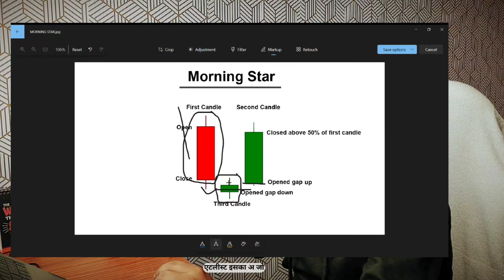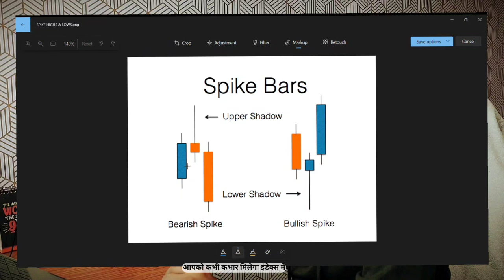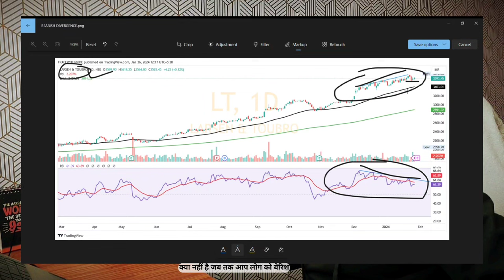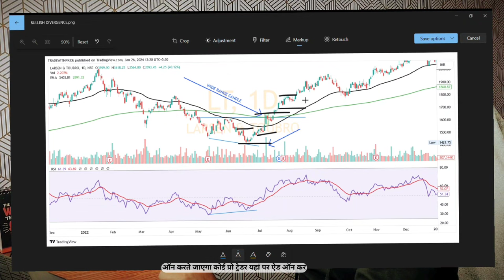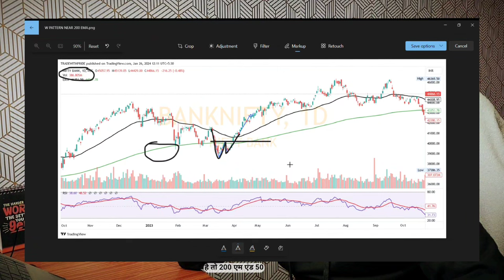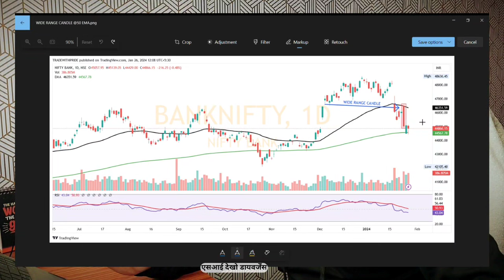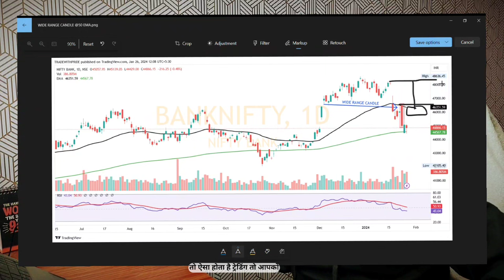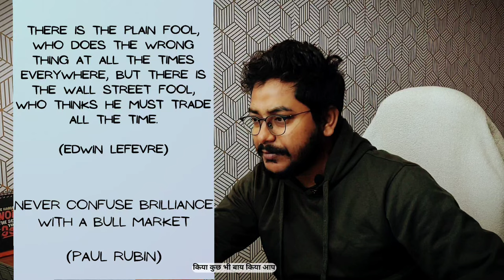From Novice to Pro | Free Masterclass | Stock Market | Part-02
1. Indicator trading
2. Moving averages
3. moving average trading
4. rsi trading
5. rsi secret setting
6. bullish engulfing candlestick pattern
7. bearish engulfing candlestick pattern
8. hammer candlestick pattern
9. hanging man candlestick pattern
10. spike days
11. morning star candlestick pattern
12. evening star candlestick pattern
13. bullish divergence
14. bearish divergence
15. bullish island reversals
16. bearish island reversals
17. w pattern at support
18. m pattern at resistance
19. how to execute trades
20. how to master trading

In this video I have discussed that how can you become a pro trader? I have discussed indicator based trading, few candlesticks and how to execute trades and master in trading.
RSI indicator trading/moving average trading/powerful candlesticks/bullish engulfing/bearish engulfing.